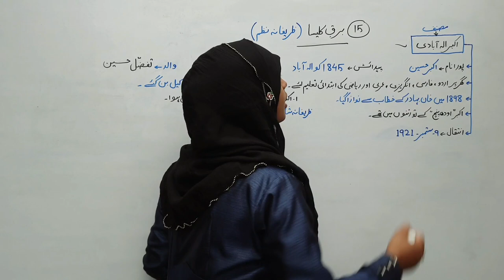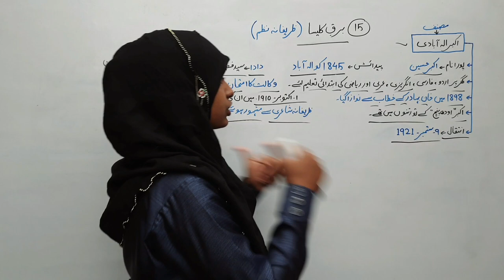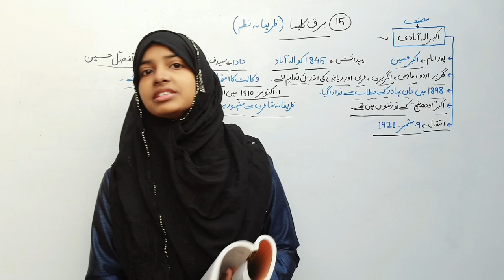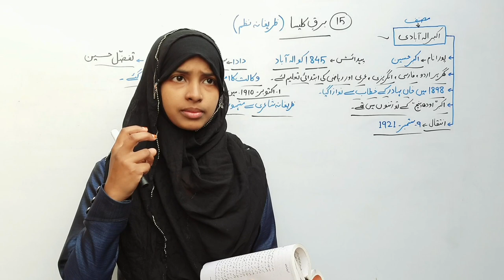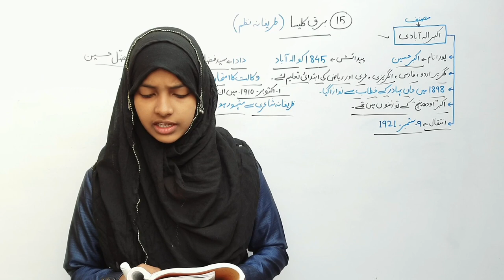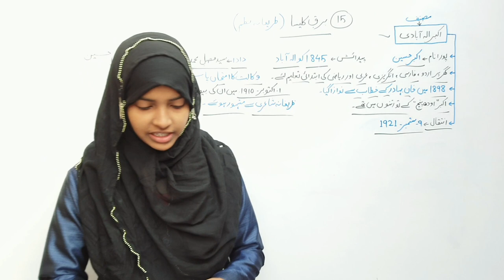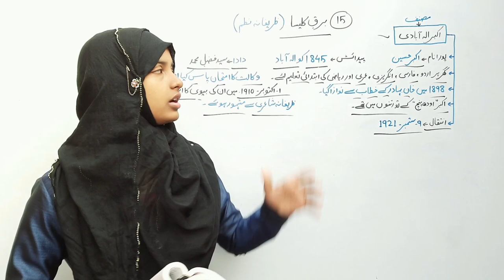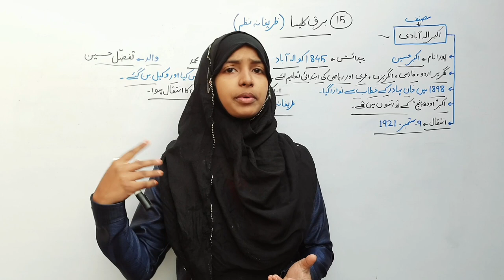Class 12 Urdu Chapter 15|Barqe Kalisa|Akbar Alah Abadi|Class 12 Urdu 100 Marks By Muskaan Ma'am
Best Wishes :-